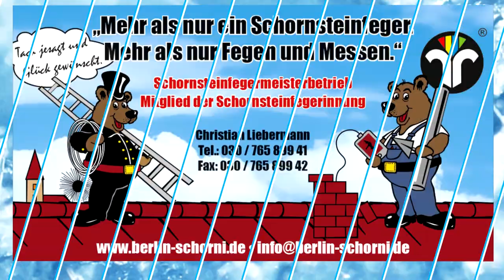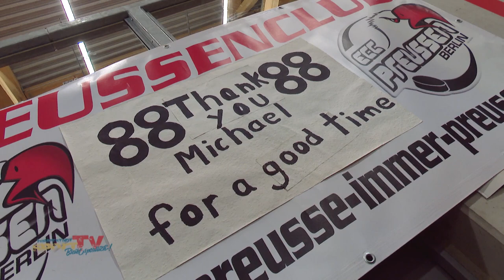[DEB-Oberliga] ECC Preussen Berlin vs. ESC Wedemark Scorpions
Tach jesagt und Glück jewünscht! Getreu dem Motto des Tagessponsors, dem "Schornsteinfegermeisterbetrieb Christian Liebermann" geht's ins Preussenjahr 2017. Ja, und dieses Glück kann der ECC gegen die Wedemark Scorpions auch gebrauchen. Nach Verletzungspech fehlen neben Julian van Lijden auch beide Goalies, die von den Nachwuchstorhütern Luca Scheibler und Jan Joseph Mannchen vertreten werden - ihnen stand das gesamte Team ganz fest hinter den beiden Youngstern!